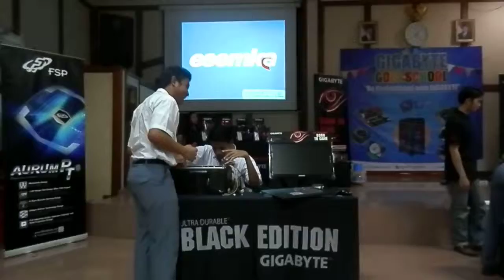GIGABYTE Goes to School | Indonesia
GIGABYTE PC Assembly Competition